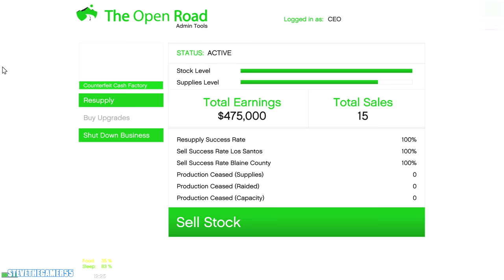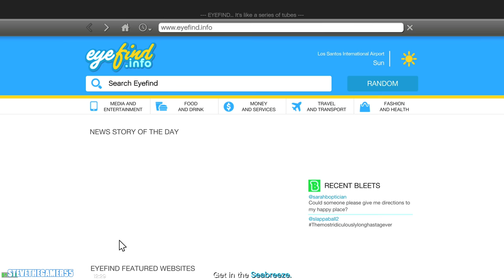PLAYING as A Millionaire in GTA 5!| Mach 1| Let's go to work GTA 5 Mods| 4K